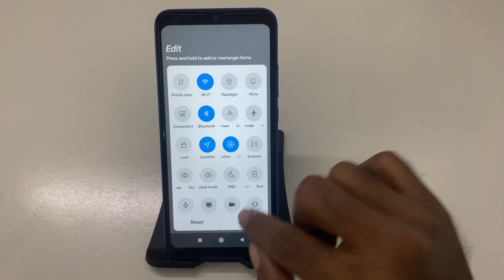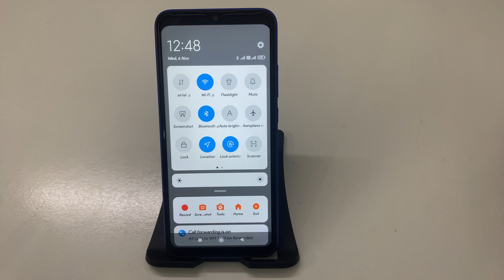how to Fix not show Wi Fi icon notification bar problem solve in POCO C55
POCO C55 Mein Wi-Fi Icon Notification Bar Mein Kyun Nahi Dikh Raha? Fix Kare | Full Guide
How to Fix Missing Wi-Fi Icon in Notification Bar on POCO C55 | Easy Steps
POCO C55: Wi-Fi Icon Notification Bar Mein Kyun Nahi Dikh Raha? Solve the Issue Fast
POCO C55 Mein Wi-Fi Icon Not Showing in Notification Bar | Quick Fix
Step-by-Step: POCO C55 Mein Wi-Fi Icon Kaise Restore Kare
How to Get Wi-Fi Icon Back in Notification Bar on POCO C55 | Simple Method
POCO C55: Wi-Fi Icon Missing? Fix It in Just a Few Steps
POCO C55 Mein Wi-Fi Icon Ko Restore Karna Seekhein | Quick Tutorial
Fix POCO C55 Wi-Fi Icon Not Showing in Notification Bar | Complete Guide
POCO C55: Wi-Fi Icon Ko Notification Bar Mein Kaise Laaye | Easy Solution